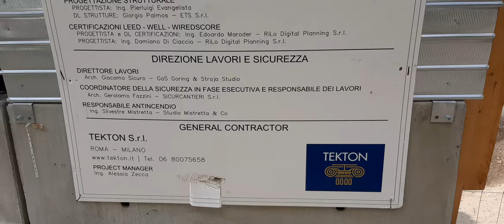Milano porta nuova, escavatore CATERPILLAR 340, cantiere mini tower diamantone.